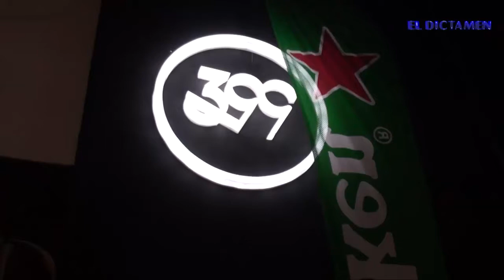Inauguración del Restaurante 399